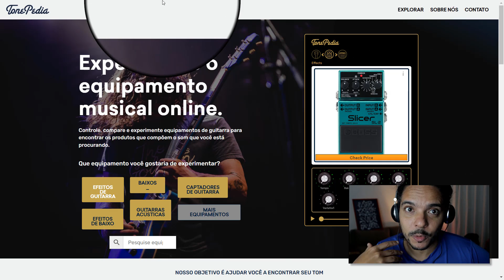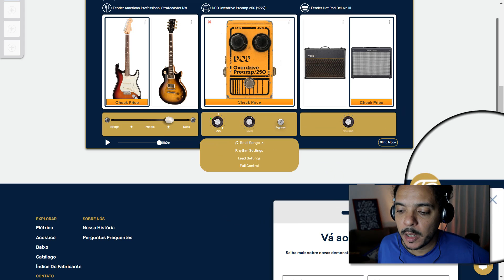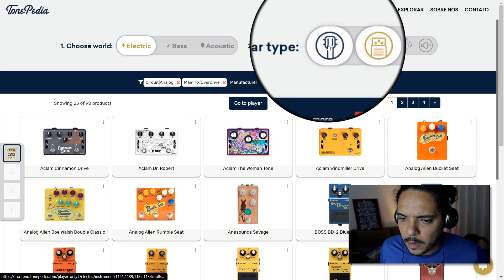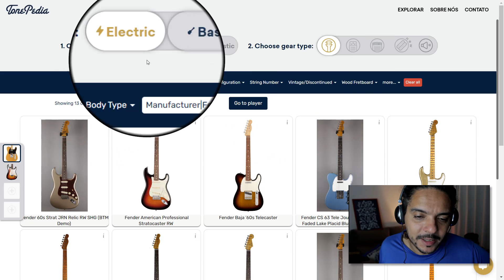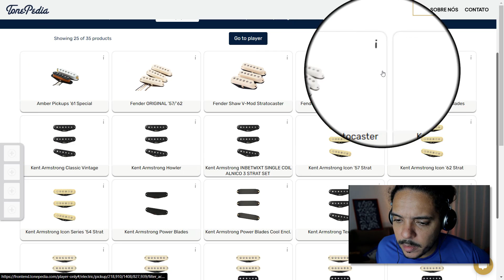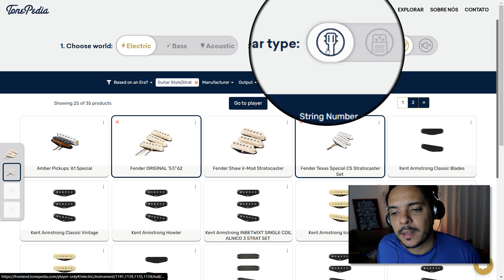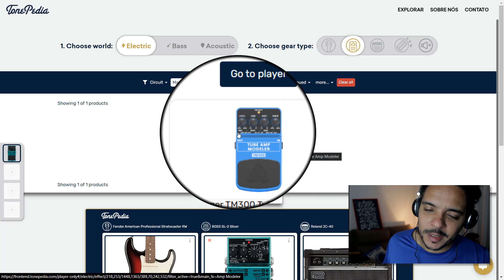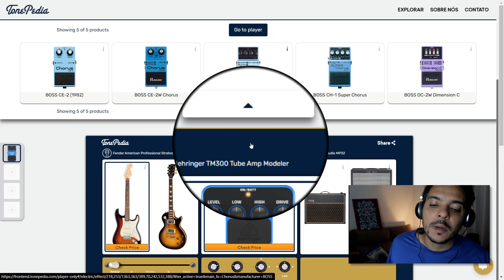TONEPEDIA : Teste guitarras, pedais, amps e captadores! | Alex Machado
TONEPEDIA GUITAR GUITARRA Qual você prefere?